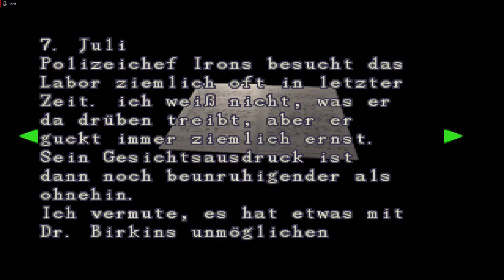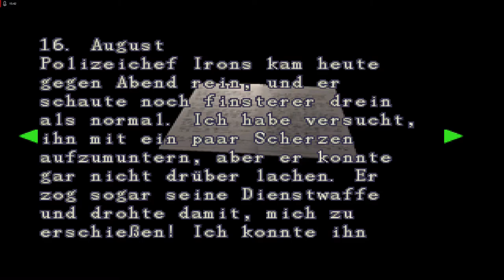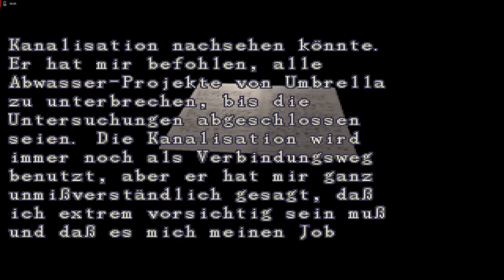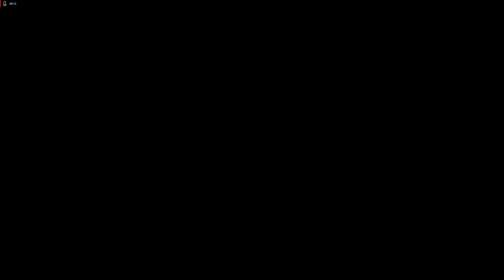Lets Play Resident Evil 2 - Deutsch - Part 11 - Das Riesenkrokodil 🐊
Nachdem wir Ada gefunden haben, kämpfen wir gegen ein Riesenkrokodil, um ihr Leben zu retten und dringen weiter ins Klärwerk vor.